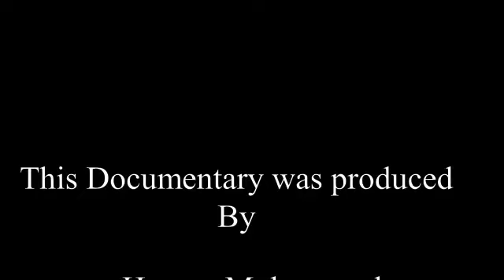DOCUMENTARY ON CAP